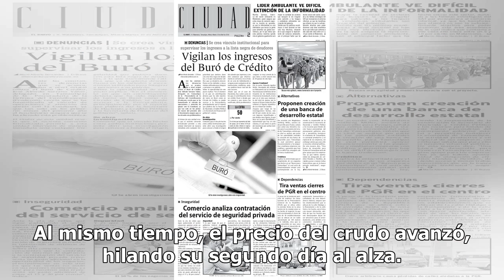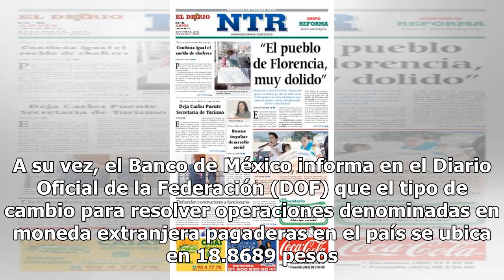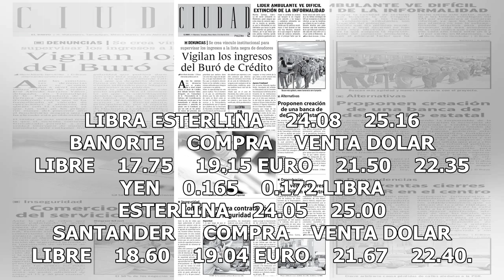Dólar se mantiene hasta en 19.24 pesos a la venta en bancos - El Diario de Yucatán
CIUDAD DE MÉXICO.  (Notimex).- Este lunes, el dólar abre la jornada con un precio a la venta de hasta 19.24 pesos, sin variaciones en comparación con el cierre del viernes, y se adquiere en un mínimo de 17.75 pesos en bancos de la Ciudad de México. De acuerdo con Banco Ve por Más (BX+), la paridad p...